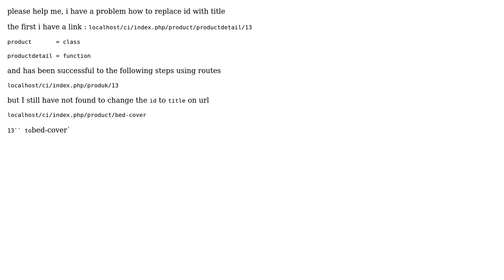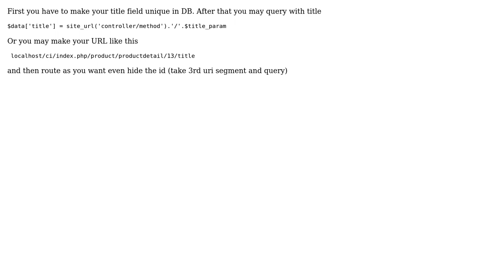How To Replace id to title on URL codeigniter?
With thanks & praise to God, and with thanks to the many people who have made this project possible! | Content (except music & images) licensed under CC BY-SA | Music | Images & others | With thanks to user tour user Rejoanul Alam and the Stack Exchange Network Trademarks are property of their respective owners. You are responsible for your own actions.